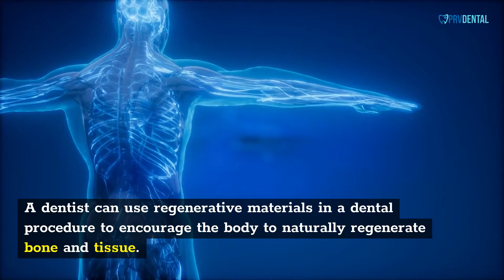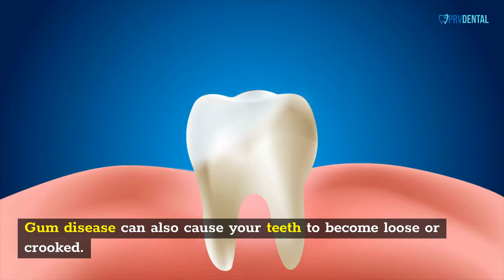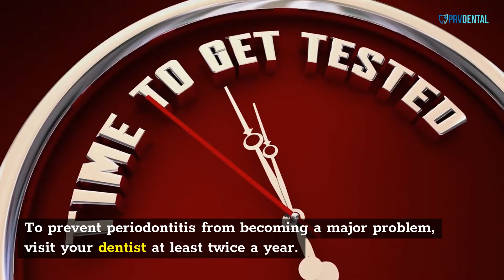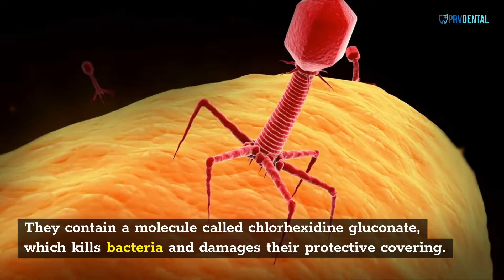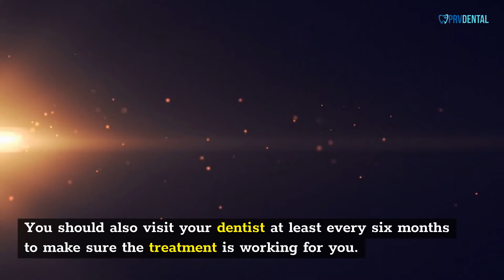How to Heal Gum Disease - How to Avoid Gum Disease - Gum Disease Treatment at Home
Our recommended supplement to help heal gum disease (And it's on SALE!)

How to heal gum disease -  let's talk about how to treat gum disease!.. how to stop gum disease and bleeding at home (fix gingivitis and gum pain, simple steps).
How to reverse gum disease at home.

▶how to prevent gum disease video:...

Scientific evidence supports probiotic use to treat gum disease.
How to treat gum disease properly.
Let me explain what you need to do to reverse gum disease at home by a registered dental hygienist!